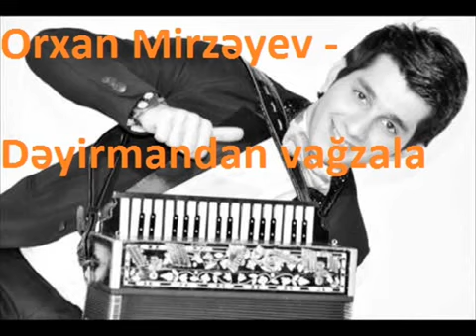ORXAN MIRZEYEV [DEYIRMANDAN VAGZALA]